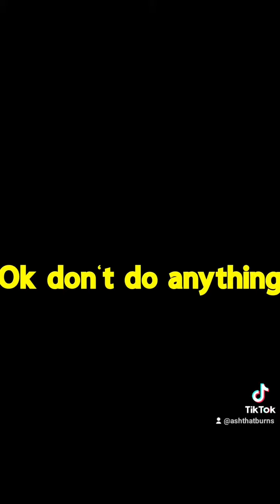Pants that crash your game (Extended)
David crashes our games with nothing but his pants